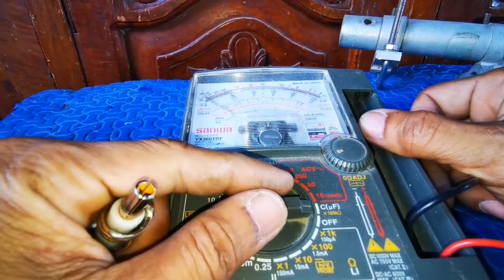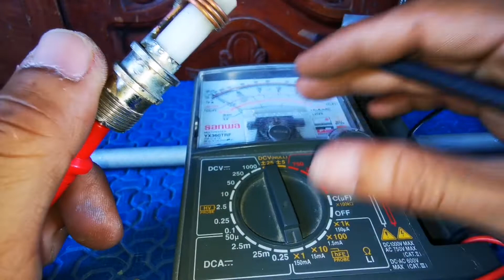Diamond cp22e. Nakidlatan magagawa kaya? Part1